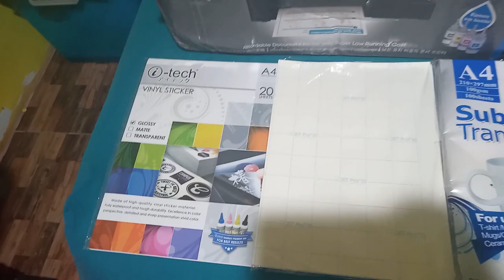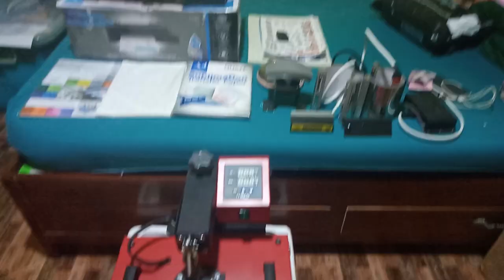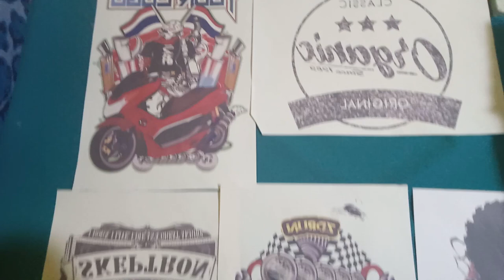START YOUR DIGITAL PRINTING BUSINESS AT HOME - DIGITAL PRINTING HOME-BASE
Hi guys, nag decide kame ni misis na magpatayo ng digital printing business. and ito na nga nkabili na kame ng equipment and materials pero hindi pa sya completo hopefully makokompleto sya next week or this week. this video is not sponsored video. and bagohan pa ako sa business na ito mag uumpisa palang. hehe. open ako sa mga suggestion and coments sa mga batak na sa larangan ng dpb. and yun lng guys. thank you for watching, Don't forget to like and subscribe to my youtube channel. salamat sa pag supporta.
mag uupload padn ako ng mga games and mag stream padn ako soon but now negosyo muna tayo. :') peace